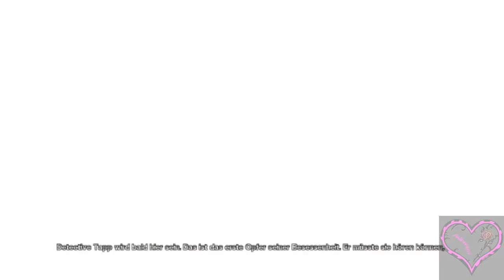Let's Play Saw Part {2} (German)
Die Sucherei geht weiter und wir sehen einen tollen Fail von mir ;D